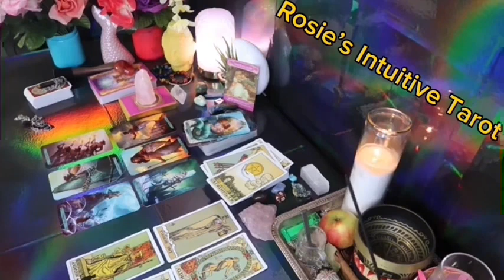CANCER ❤️I WANT YOU 🫵🏼 SO BAD😍 YOU WERE RIGHT IVE LOVED YOU FROM THE MOMENT I LAID EYES 👀 ON YOU